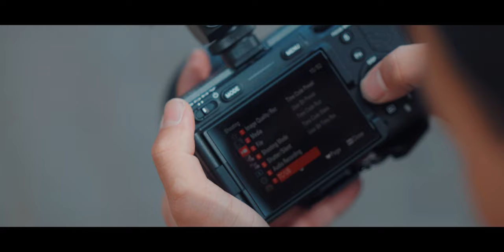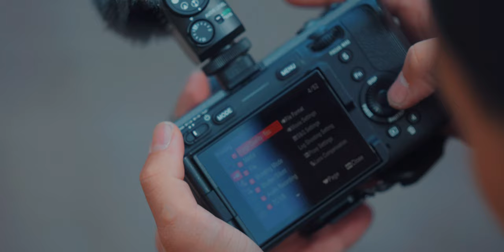A SMALL CINEMA CAMERA?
I use the Canon EOS R5 with RF 14-35mm f/4 IS for that wide-angle V-Log look